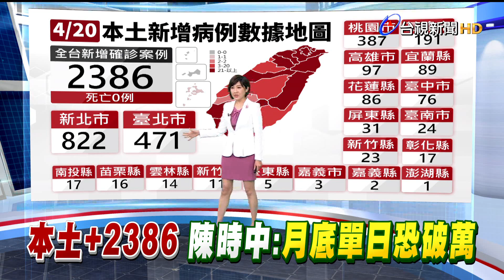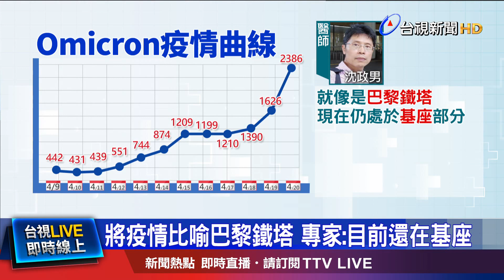雙北破千.基隆創新高 醫:疫情近噴發點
台灣今天(20號)本土暴增2386例個案，比昨天(19號)增加4成，其中，雙北就佔一半，也新增八名中症，和一名重症個案。指揮官陳時中坦言，未來疫情將會大規模展開，呼籲大家外出戴好口罩，並保持社交距離，更示警這個月底，本土單日就會破萬。有醫師分析，台灣的感染曲線，就像巴黎鐵塔，但目前還在底部，未來高峰可能單日新增10萬人確診。也有人認為，目前的確診數字，都還是在壓制下的結果，最嚴重的還沒來。